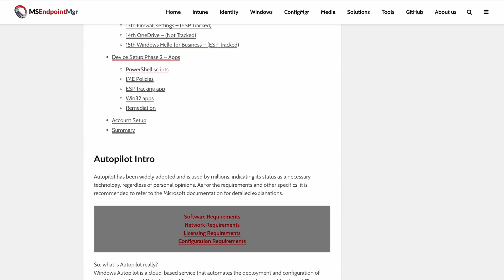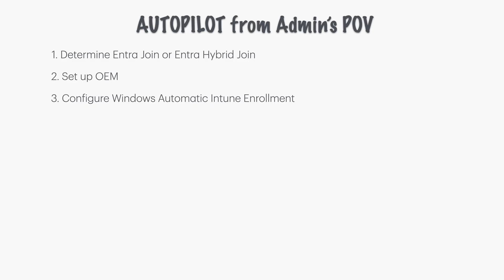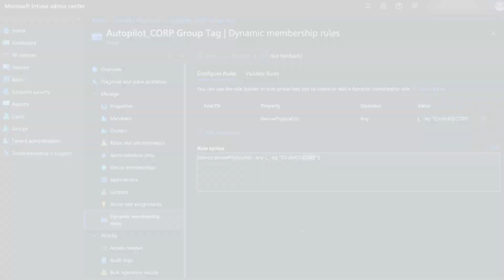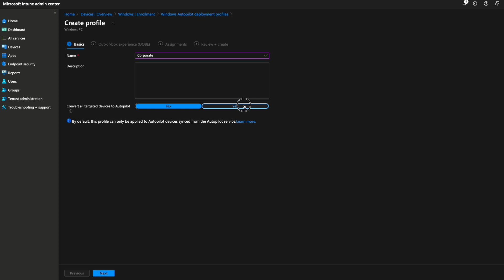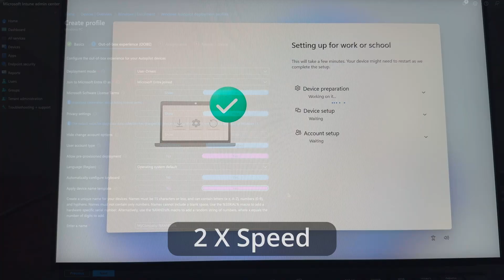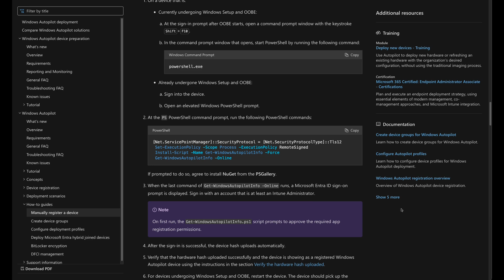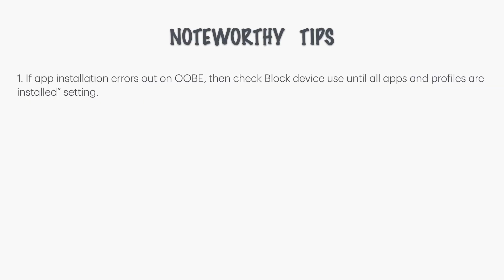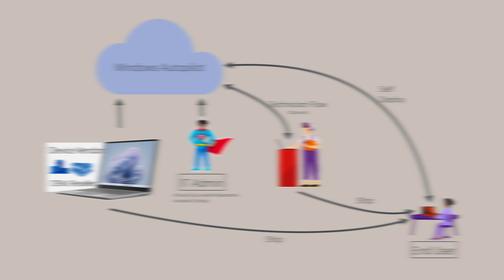Quick Basic Intro to Windows Autopilot for Beginners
Hello My Buddies!!! Want to share with you the basic concept of Windows Autopilot and some tips to help you see the whole picture to help you if you are new to Windows Autopilot. This focuses more on Entra joined Windows computers.
Good Luck with your setup!

00:00 - Intro
01:26 - What is Autopilot
02:09 - Autopilot from Admin's POV
10:25 - Autopilot from computer's POV
14:10 - Noteworthy Tips
16:25 - Outro